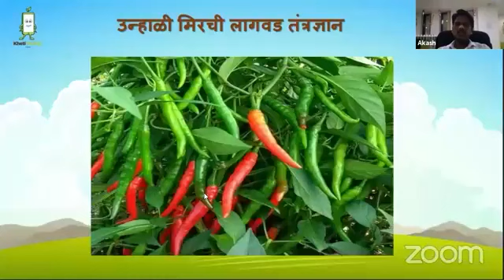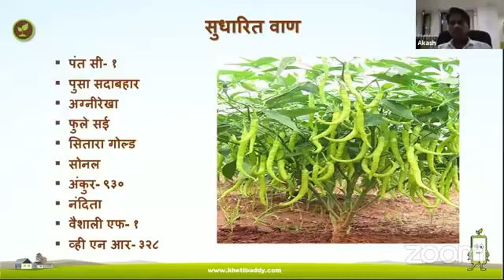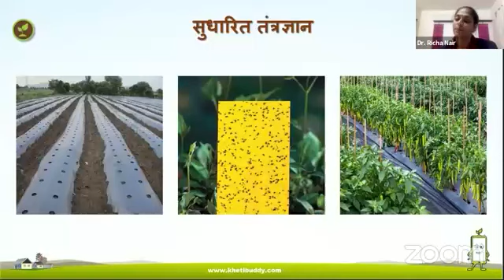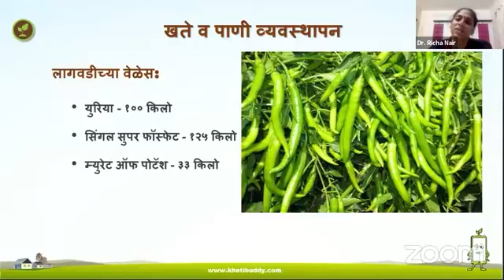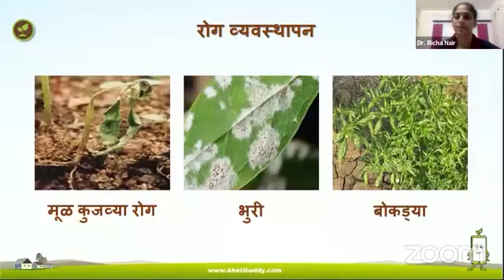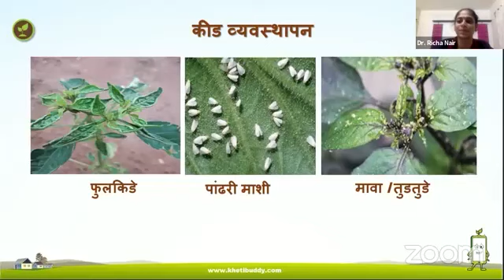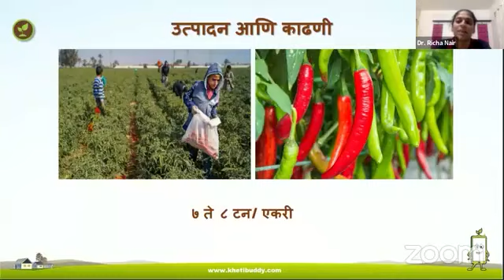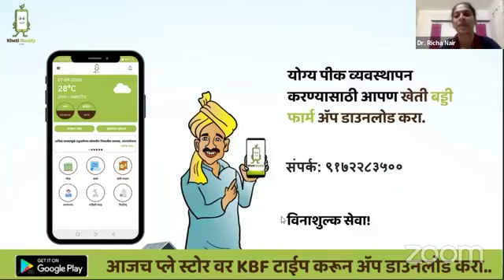उन्हाळी मिरची लागवड तंत्रज्ञान | खेती बड्डी कृषी Live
मिरची या पिकाची वर्षभर मागणी असते. 🌶️

उन्हाळ्यामध्ये मिरचीची लागवड
▫️ कशी व केव्हा करावी,
▫️ खत व पाणी नियोजन,
▫️ कीड व रोग व्यवस्थापन

याबाबत संपूर्ण माहिती मिळवण्यासाठी "उन्हाळी मिरची लागवड तंत्रज्ञान" या विषयावर आकाश चव्हाण व डॉ. ऋचा नायर यांचे लाईव्ह सेशन आहे.